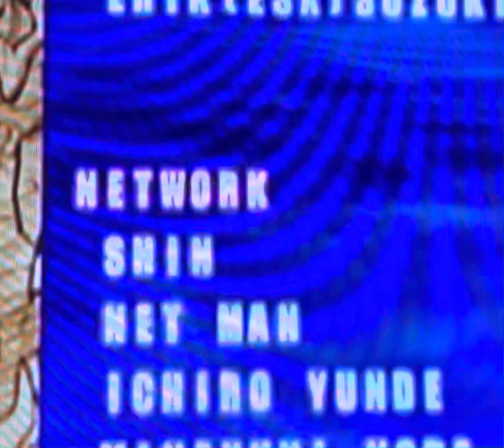NET MAN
man in credits is named net man, hilarity ensues